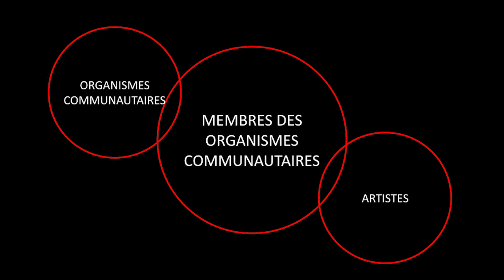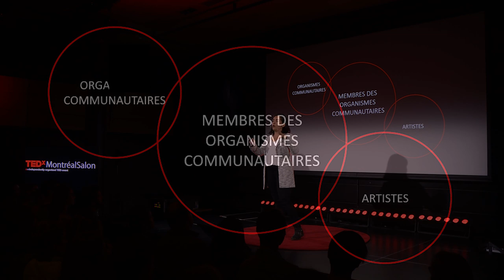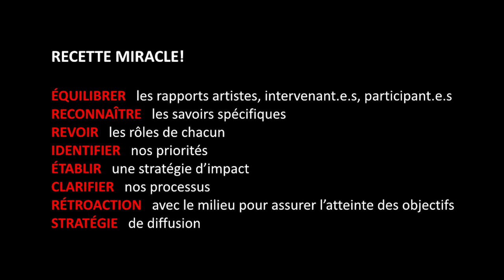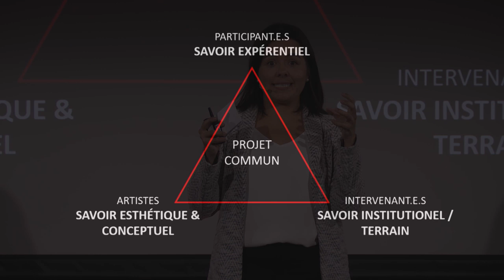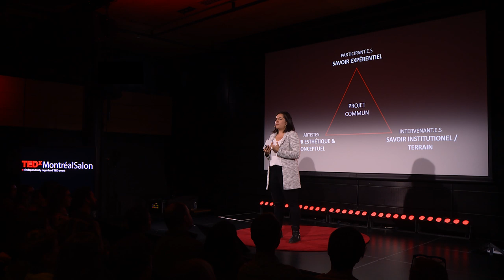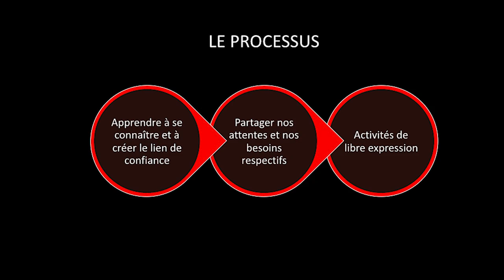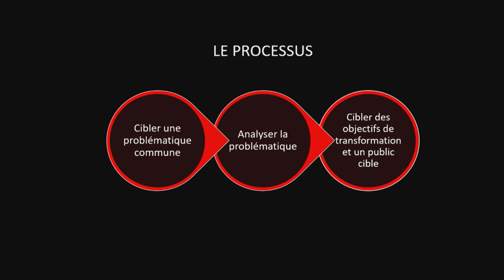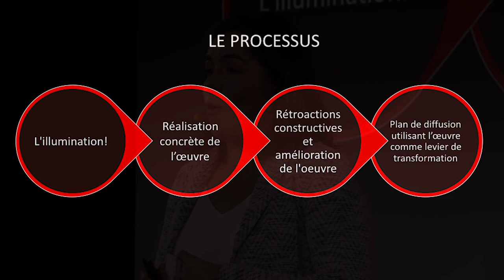L'art comme outil de participation citoyenne | Emily Laliberté | TEDxMontrealSalon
L’art peut-il favoriser la participation citoyenne? C'est ce que croit Emily Laliberté, fondatrice de Coup d'éclats, un organisme qui réalise des projets créatifs à caractère social et politique auprès de communautés que l'on marginalise. L'approche innovante proposée par l'organisme utilise l'art à la fois comme outil et comme levier de transformation sociale. Comment la co.création peut permettre aux citoyen.ne.s vivant différentes formes d'exclusion sociale d'être partie prenante des décisions qui les concernent et influencer les politiques et les programmes qui leurs sont destinées?

Emily Laliberté est une artiste multidisciplinaire dont la démarche s’articule autour de processus collaboratifs de co.création favorisant l’expression de voix sous-représentées. Elle développe des initiatives impliquant au coeur de la démarche des citoyens et des citoyennes directement touché.e.s par les problématiques ciblées. En 2012, elle initie Porte-Voix, un projet de co.création réalisé auprès de jeunes placé.e.s en centre jeunesse. Récipiendaire du prix Droits et Libertés 2018 de la Commission des Droits de la personne et des Droits de la jeunesse, l’initiative aura permis à plus d’une centaine de jeunes de s’exprimer, de réfléchir et de développer leur pouvoir d’influer sur leurs vies. Emily Laliberté est une artiste multidisciplinaire engagée dans la réalisation de projets à caractère social et politique.
Elle est fondatrice et directrice artistique de Coup d'éclats, un organisme qui développe des initiatives de médiation, de collaboration et de co-création avec des communautés vivant différentes formes de marginalisation sociale.
Emily est également finaliste du Prix Droits et Libertés de la Commission des Droits de la Personne et Droits de la Jeunesse This talk was given at a TEDx event using the TED conference format but independently organized by a local community.